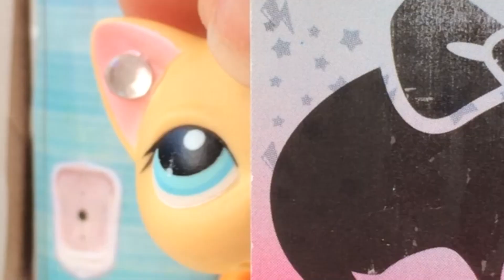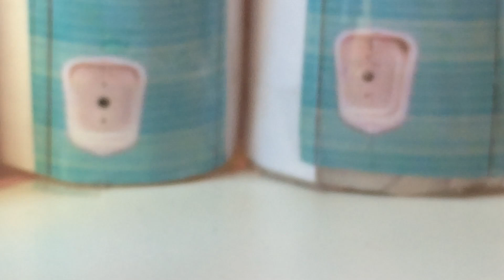✿ LPS Music Video: Burnin' Up ✿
Hey guys! I bring you. Burnin' Up By Jessie J LPS version! Enjoy :)

♥♥ Put This
♥♥-♥♥ Ribbon
---♥♥---♥♥--- On Your
---♥♥---♥♥--- Page If
---♥♥---♥♥--- You're
♥♥-♥♥ Against
♥♥♥ Animal
♥♥-♥♥ Abuse.
---♥♥---♥♥ It shows you care.

~ LexiLPSTV